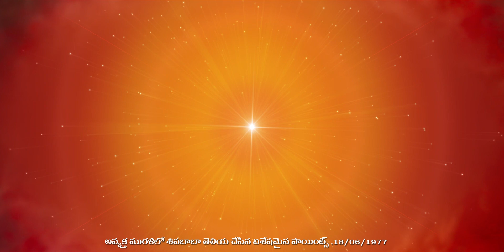SHIV BABA MADHURA AVYAKTA VAKYALU // 18-06 -1977